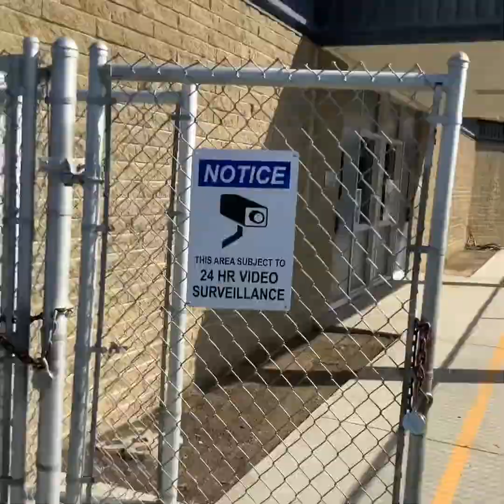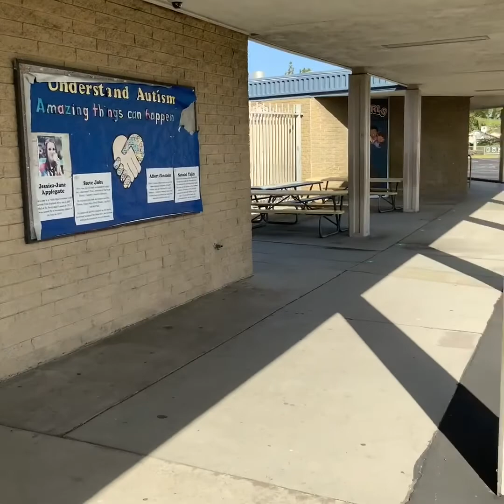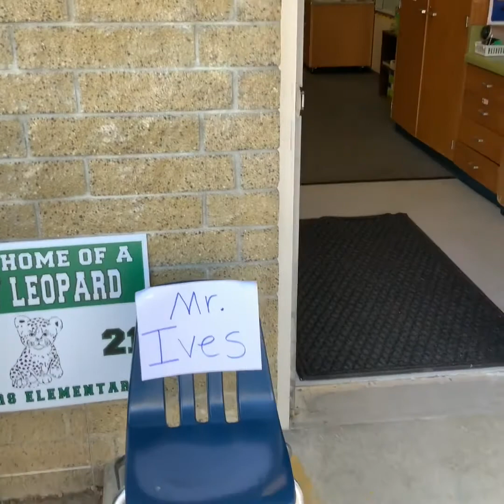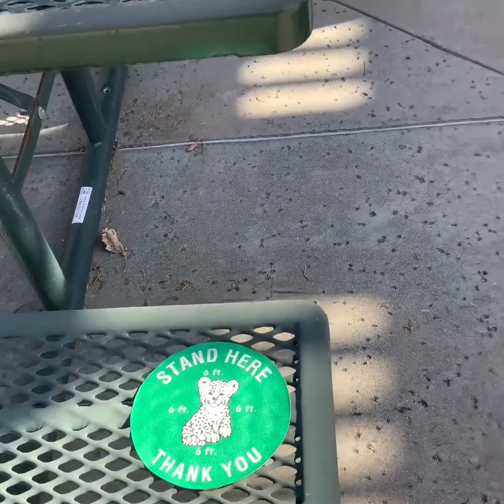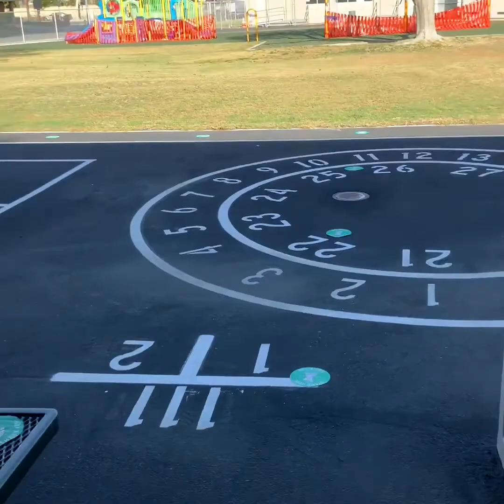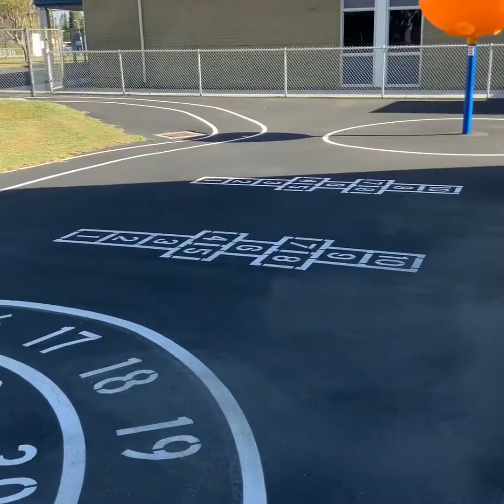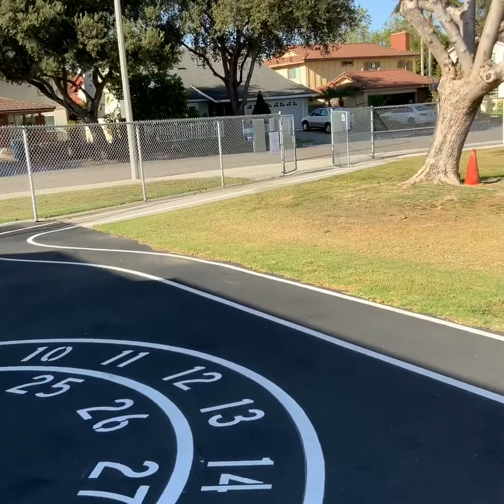Reopening Stowers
This video shows what arrival, lunch, and dismissal will look like for the Snow Leopards.